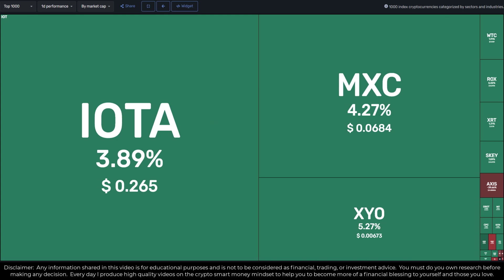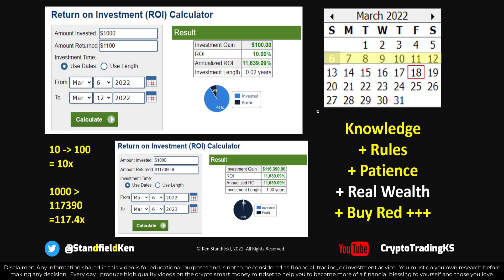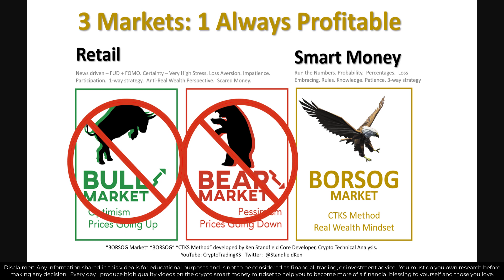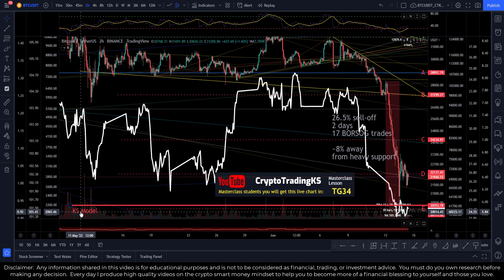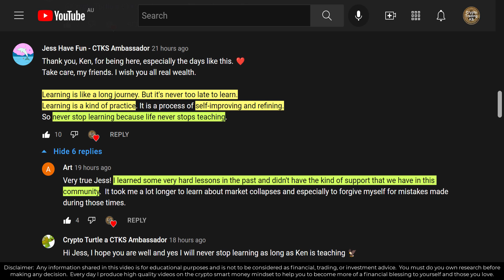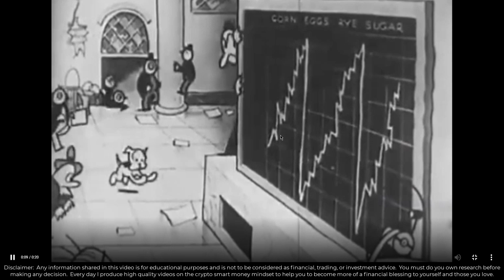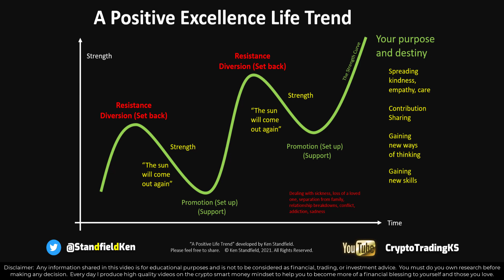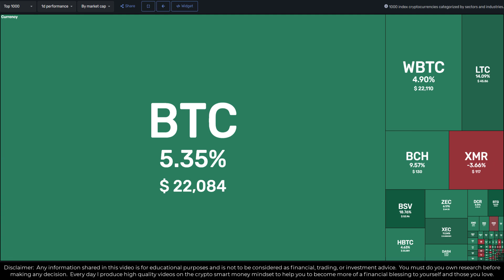561 - Bitcoin & Crypto Sell-Off. New 10% Trade #3 (thanks to BORSOG) 40 ALTs +comments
Making percentages work for you is critical in being a professional investor/trader (and all investors become traders anytime they buy or sell - so knowing how to do it is important).  BORSOG is a powerful rule and allows professionals can make money in any market - Bull (prices up), Bear (prices down), or consolidation (price ranging).  Retail traders and investors typically can only make money in Bull markets.  Knowing the hidden rules is the difference between professionals (smart money) and retail.

The CryptoTradingKS Masterclass:
   👉References

Official CTKS NFT:
👉  KenFT:

🔗 Useful Links 🔗